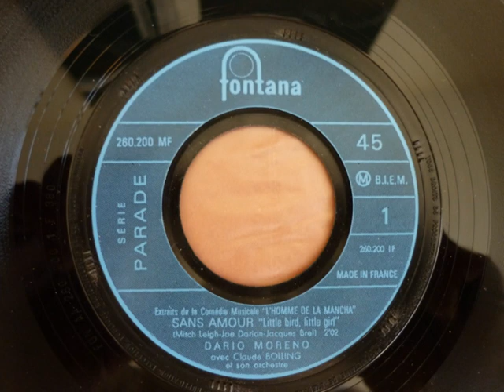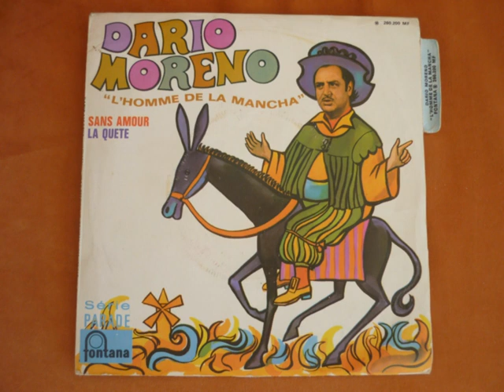dario moreno.sans amour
l homme de la mancha sans amour 45 tours